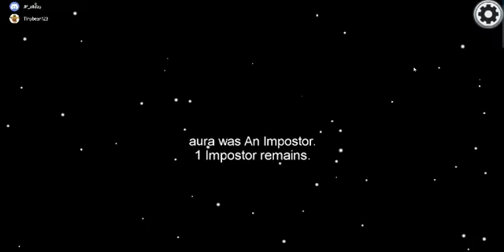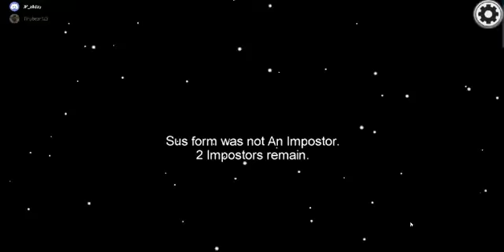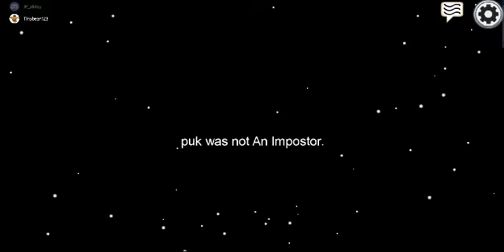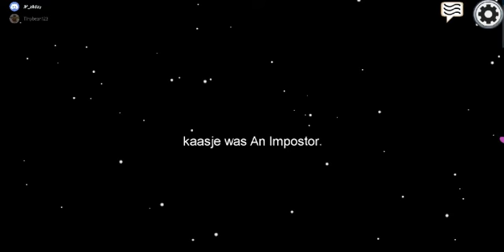Among Us... But I got kicked for hacking?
Today I was playing Among Us with my friends and got kicked for hacking... I'm not hacking btw